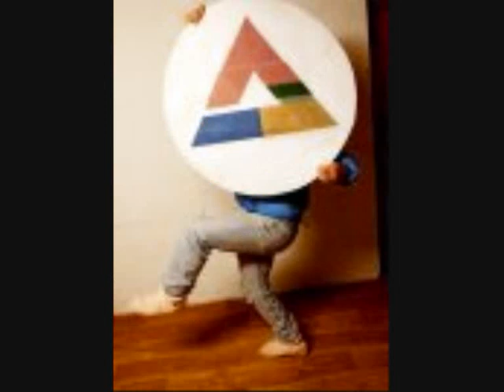Delton Screechie - Suffering In The Ghetto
Producers : Micheal McKoy & Delton Lowe (Screechie) - Label : Moa Anbess International : Check my blog for mixes and posts about reggae / dub culture